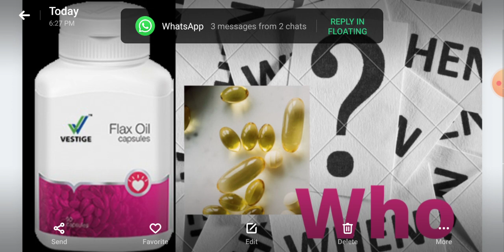[part 2] jointpains highbp spinalcord_cervicalspondylitis cough sugar jaundice cured by this.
Hello friends !
Here is the way to get success and fullfill your dreams .
Never look back when winningteam is with you.
Dream big and achieve Big..
Get clarity Why do u want
I will show you the way How to earn

Despite being born in a middle-class mediocre family my dream was so high and big. I was looking for a platform where all my dreams can be fulfilled. With this opportunity, I have been able to fulfil not only my dreams but also the dreams of many people who are working with me.  Company started operations in 2004, currently Global 30th rank, a rare opportunity for an Indian company and a matter of pride. We empower our members with the opportunity to lead their lives on their own term. With a motto to spread wealth thrOur success is built on 5 pillars- Visionary Experienced Management, International Quality Viable Products, Affordable Prices, Duplicable Marketing Plan for Masses and Classes, Free Education System.
• Work full/part-time
Come and be a part of our success team. We offer free training to all new joiners.